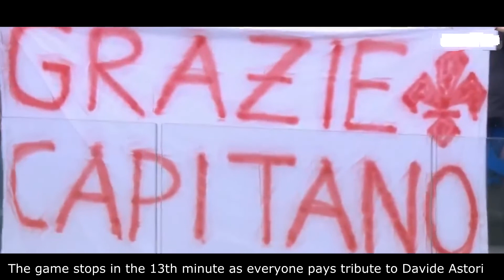Emotional Football Moments That Will Make You Cry